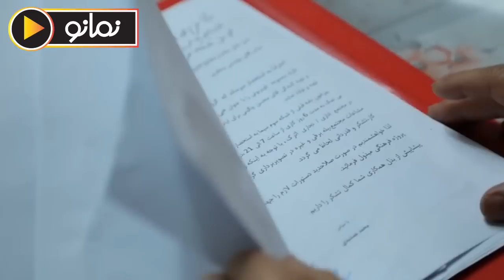سریال گسل - قسمت 1 | Serial Gosal - Part 1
محسن اعتبار (بیژن امکانیان) معاون وزیر منابع و انرژی‌های پاک در پی رسوایی مربوط به سد کوروچ، داوطلبانه از سمت خود استعفا می‌کند اما در این بین به ناگاه متوجه توطئه‌ای بزرگ می‌شود. او به همراه محافظش ارشیا مبتنی (سام درخشانی) در راه پرده برداری از این توطئه، درگیر موقعیت‌هایی طنز می‌شود.
بازیگران:
بیژن امکانیان، سام درخشانی، محتاج نجومی، رامتین خداپناهی، فلور نظری، شبنم فرشادجو، ستاره حسینی، رضا کریمی و سامان دارابی

کارگردان: علیرضا بذرافشان
نویسنده: مهدی شیرزاد، علیرضابذرافشان
تهیه کننده: محسن چگینی

سال پخش: 1396
After the scandal related to the Kurouch Dam, Mohsen Etebar (Bijan Emkanian), the Deputy Minister of Resources and Clean Energy, voluntarily resigns from his position, but in the meantime, he suddenly finds out about a big conspiracy. Along with his bodyguard Arshiya (Sam Derakhshani), he gets involved in funny situations on the way to uncovering this conspiracy.
Serial Gosal - Part 1

Cast:
Bijan Emkanian, Sam Derakhshani, Mahtaj Nojoomi, Ramtin Khodapanahi, Felor Nazari, Shabnam Farshadjoo, Setare Hosseini, Reza Karimi and Saman Darabi

Director: Alireza Bazrafshan
Author: Mehdi Shirzad, Alireza Azarafshan
Producer: Mohsen Chegini

Release: 2017
Genre: Comedy, Drama